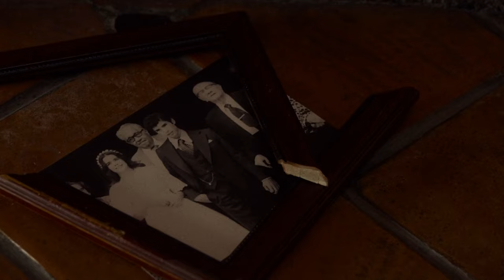Saw X John Kramer finds out he's been scammed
my personal favourite scene, all of it. featuring "abandoned" by charlie clouser